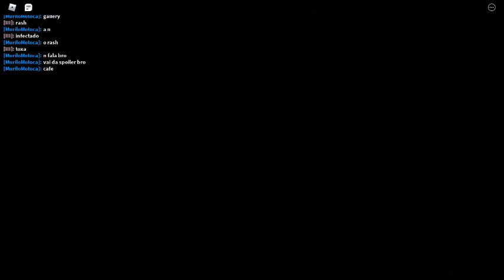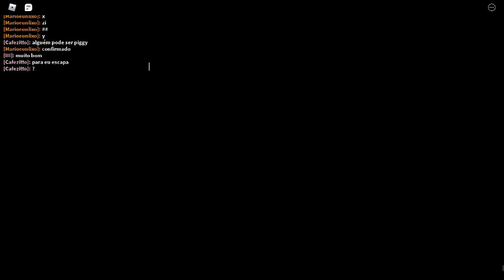CUTSCENE PIGGY BOOK 2 HEIST (muito foda essa cutscene)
Aparentemente a Daisy ta infectada